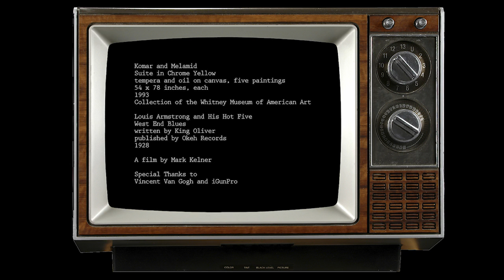Mark Kelner / "Stalin in Jersey" / 2012